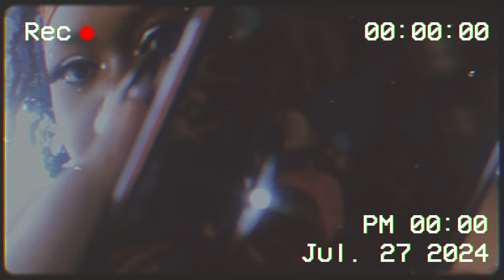Dream Con Week: East Compton Clovers Takeover/Janet Jackson in Austin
Pssssssttttt